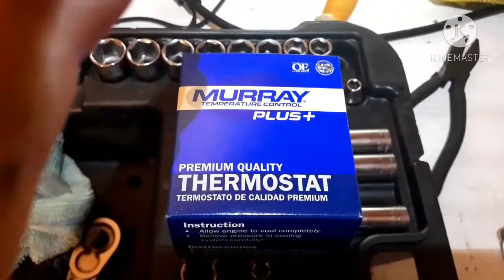2009 Chevrolet Malibu 3.5 liter thermostat replacement